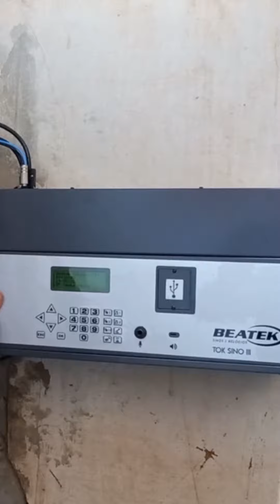Santuário Virgem Montesina - Aparecida do Monte Alto/SP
Conheça a Beatek, a maior empresa de sinos e relógios do Brasil.

Atendemos clientes no país inteiro. Entre em contato e peça um orçamento.